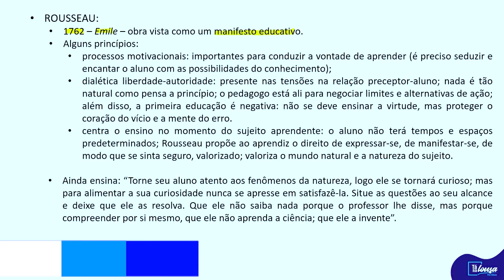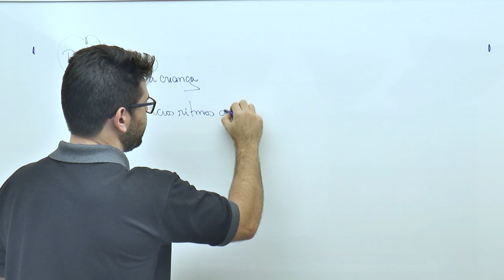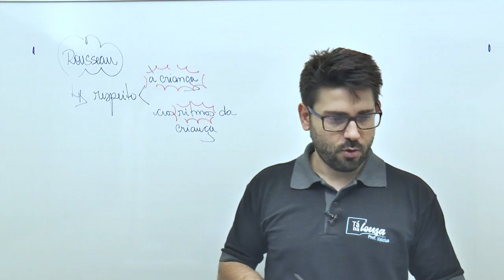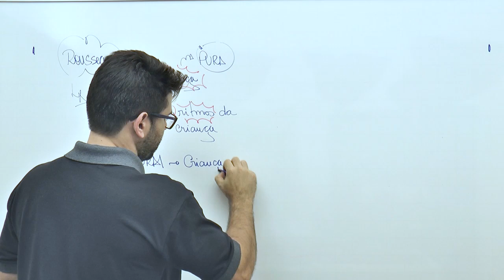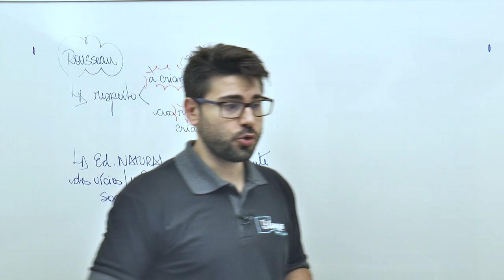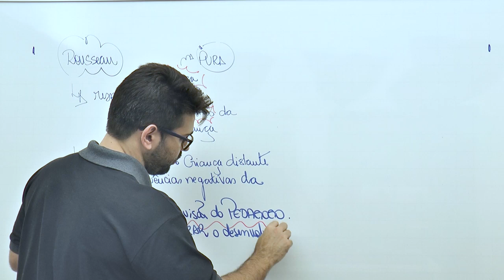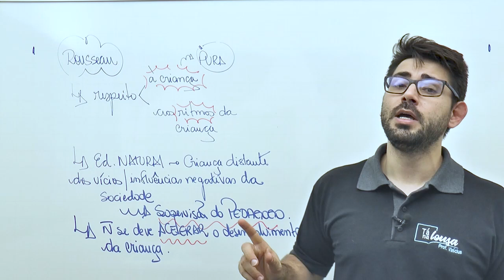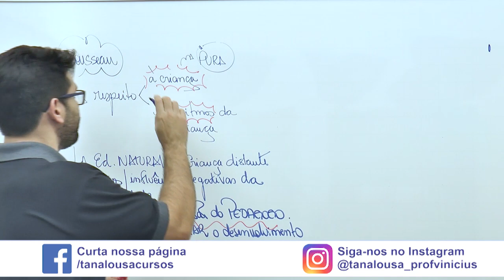PEDAGOGIA E PRÁTICA DOCENTE #05 - ROUSSEAU - Pai da Pedagogia contemporânea - EMILE.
Confira esse corte da Obra "Pedagogia e Prática Docente", onde é abordado o assunto "Rousseau".